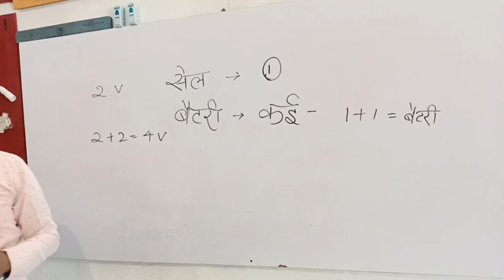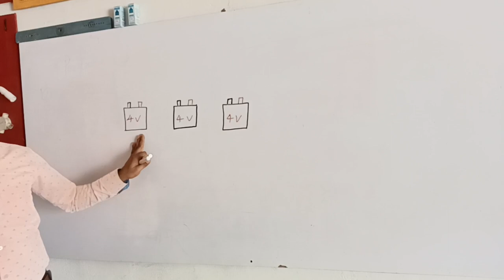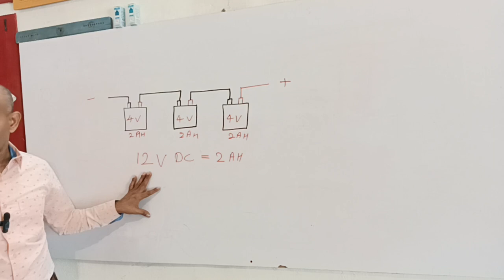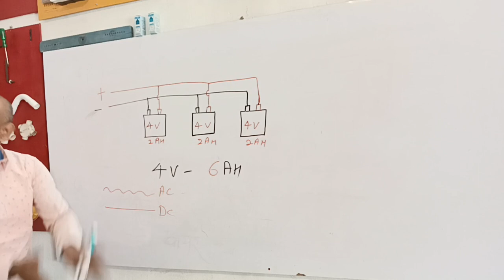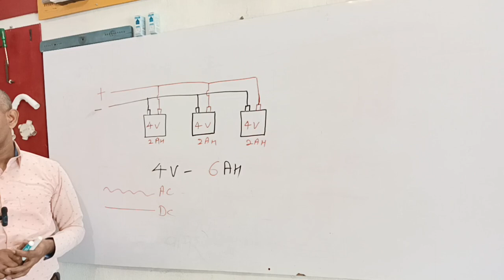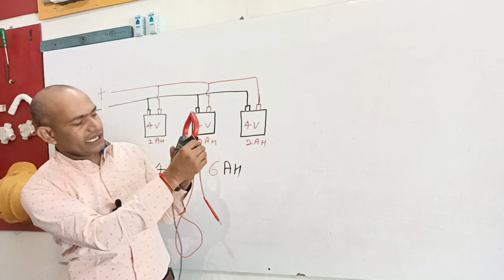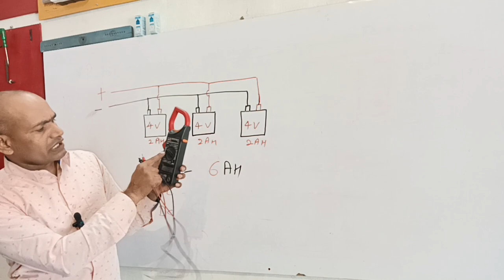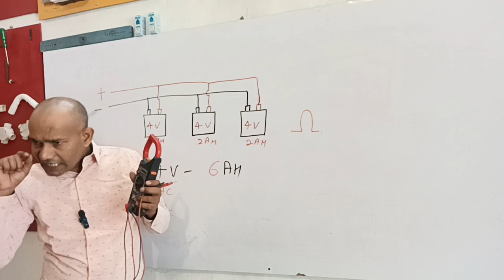Battery Ka Connection Tatha Clamp Meter Ke Bare Me Sikhe.बैटरी का कनेक्शन व क्लैंप मीटर के बारे में।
👉 Battery Ka Connection Tatha Clamp Meter Ke Bare Me Sikhe.

👉 बैटरी का कनेक्शन तथा क्लैंप मीटर के बारे में।

*💥KARIGAR PLUS*💥
*⚡ इलेक्ट्रिकल ट्रेनिंग सेंटर⚡*

      💥 सेंटर पर offline इलेक्ट्रिशियन बनने की ट्रेनिंग दी जाती है। हम आपको मात्र 60 दिनों में प्रैक्टिकल के द्वारा तथा एडवांस इलेक्ट्रिकल उपकरणों के माध्यम से अनुभवी तथा परफेक्ट इलेक्ट्रिशियन (Engineer) बना देंगे। 💥

*⚡प्रवेश प्रारम्भ ⚡प्रवेश प्रारम्भ*⚡
Offline Class* *Direct Practical 100%*
*All Electrical  Engineering Course Practical In hindi*
*👉# Electrical safety*

*👉# House Wiring* All Types Wiring With 100% Practical

*👉# Motor and fan Winding* सिंगल फेज तथा थ्री फेज

*👉# fectory Wiring* नए उपकरण की जानकारी

*👉# Besic Panel Wiring*

*👉# कूलर, प्रेस, गीजर, वॉशिंग मशीन तथा RO रिपेयर करना सीखें।*

*👉# All tipe स्टार्टर कनेक्शन (DOL, Star - Delta, Enter Locking) सीखें*

*👉Geyser* All size

*👉Washing Machine* Semi Automatic Washing Machine,& Fully automatic Machine Washing Machine
*👉RO Purifier* Repairing, Prectical
*100% Practical* &  *Certificate*
 *after Complete Course*
*Fee Details*
*Course* 👉👉
Course *(A.D.E.E.)* *(Advance Diploma In Electrical Engineering )*
Full Technical, & Electrical Machine Repairing

आप हमारे ऑफिस के Counselor से बात कर सकते है (07 AM To 05 PM)
*Location-* *मझवारा मोड़,रेलवे अंडरपास,  घोसी, जिला - मऊ (UP)*